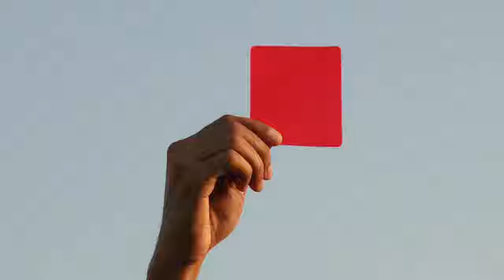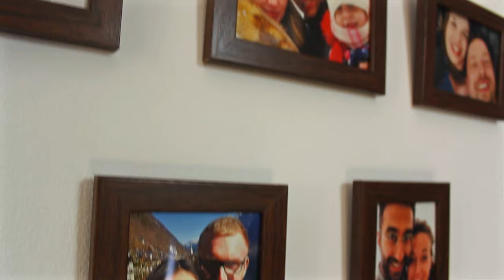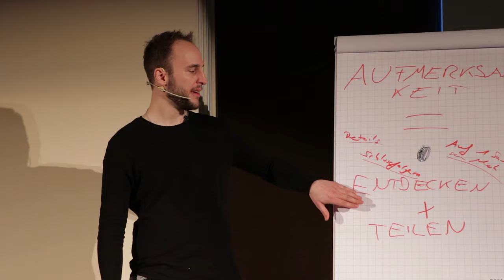In 9 Minuten Attraktiv auf Frauen wirken (ungewöhnliche Tipps)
Möchtest du Flirten lernen, tiefgründige Gespräche haben und intelligente, schöne Frauen von dir begeistern? Willst du morgens aufwachen, und spüren wie SIE dich verliebt anlächelt?

Gemeinsam analysieren wir die Dinge, die du bereits gut machst, und die dir gar nicht klar sind, dass sie unheimlich charmant sind. Genau so beleuchten wir die Bereiche bei denen du das größte Verbesserungspotenzial hast. Außerdem gehen wir dort tief in dein eigenes Kommunikationsverhalten und in deine bisherige Erfahrung mit Frauen.

Wenn du einen Leitfaden haben willst, wie du auf die Frauen, die du eigentlich haben willst, auf ganz natürliche Art, genau so anziehend wirkst, dass SIE hin und weg von dir sind und sich gerne mehr von dir wünschen, dann klicke hier ➤

Egal ob du nur wenig Erfahrung mit Frauen hast, eine Partnerin auf Augenhöhe möchtest, mehr Erfahrungen sammeln willst, oder die Liebe deines Lebens suchst: So erfährst du, wie du bekommst, was du tief in deinem Herzen wirklich willst.